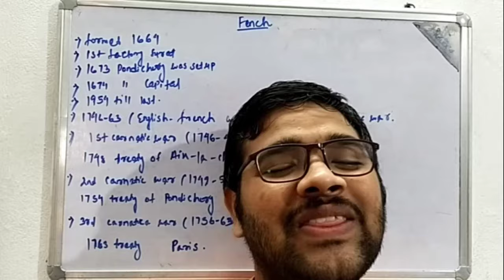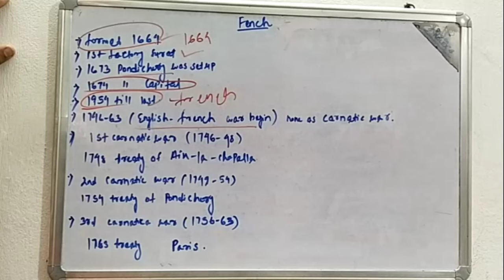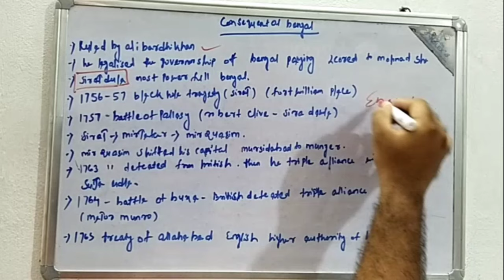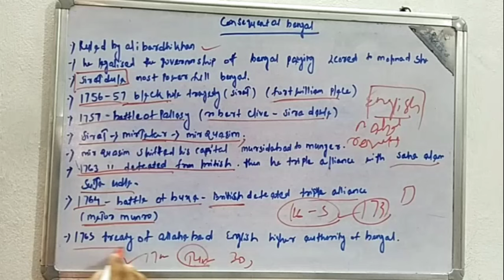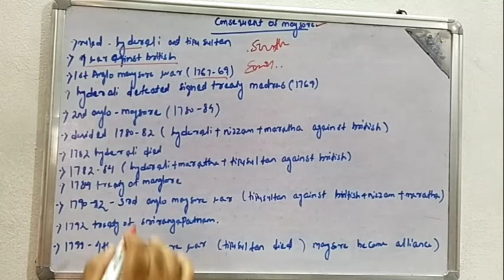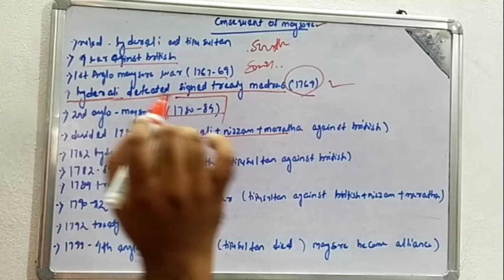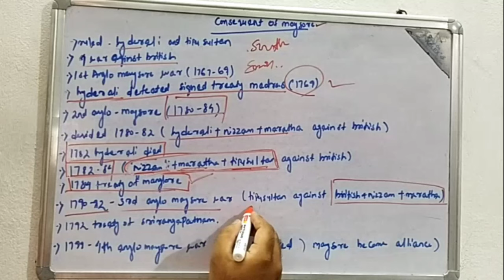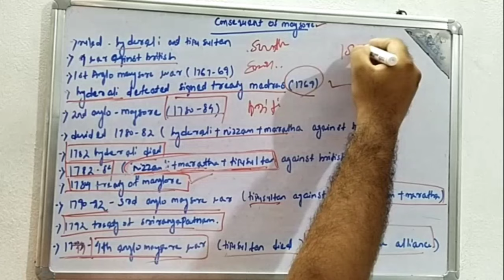Consequent of Bengal & Mysore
The Anglo–Mysore Wars were a series of wars fought during the last three decades of the 18th century between the Kingdom of Mysore on the one hand, and the British East India Company (represented chiefly by the Madras Presidency), Maratha Empire and the Nizam of Hyderabad on the other. Hyder Ali and his successor Tipu Sultan fought a war on four fronts with the British attacking from the west, south and east, while the Nizam's forces attacked from the north.[1] The fourth war resulted in the overthrow of the house of Hyder Ali and Tipu (who was killed in the fourth war, in 1799), and the dismantlement of Mysore to the benefit of the East India Company, which took control of much of the Indian subcontinent.The First Anglo-Mysore War (1767–69) saw Hyder Ali enjoy some measure of success against the British, almost capturing Madras. The British convinced the Nizam of Hyderabad to attack Hyder. That was temporary, however, and the Nizam signed a new treaty with the British in February 1768. Hyder Ali had to contend with a British Bombay army attacking on the west and a Madras army attacking from the northeast. However, Hyder's attack towards Madras resulted in the Madras government suing for peace, and the resultant Treaty of Madras.[1]
The Second Anglo-Mysore War (1780–84) witnessed bloodier battles with fortunes fluctuating between the contesting powers. Tipu defeated Baillie at the Battle of Pollilur in Sept. 1780, and Braithwaite at Kumbakonam in Feb. 1782, both of whom were taken prisoner to Seringapatam. This war saw the rise of Sir Eyre Coote, the British commander who defeated Hyder Ali at the Battle of Porto Novo and Arni. Tipu continued the war following his father's death. Finally, the war ended with the signing of a treaty on 11 March 1784, the Treaty of Mangalore, which restored the status quo ante bellum. The Treaty of Gajendragad in April 1787 ended the conflict with the Marathas.[1]
In the Third Anglo-Mysore War (1790–92), Tipu Sultan, the ruler of Mysore and an ally of France, invaded the nearby state of Travancore in 1789 which was a British ally. British forces were commanded by Governor-General Cornwallis himself. The resultant war lasted three years and was a resounding defeat for Mysore. The war ended after the 1792 Siege of Seringapatam and the signing of the Treaty of Seringapatam, according to which Tipu had to surrender half of his kingdom to the British East India Company and its allies.[1]
The Fourth Anglo-Mysore War (1798–99) saw the death of Tipu Sultan and further reductions in Mysorean territory.[1] Mysore's alliance with the French was seen as a threat to the East India Company and Mysore was attacked from all four sides. Tipu's army was outnumbered 4:1 in this war. Mysore had 35,000 soldiers, whereas the British commanded 60,000 troops. The Nizam of Hyderabad and the Marathas launched an invasion from the north. The British won a decisive victory at the Siege of Seringapatam (1799). Tipu was killed during the defence of the city. Much of the remaining Mysorean territory was annexed by the British, the Nizam and the Marathas. The remaining core, around Mysore and Seringapatam, was restored to the Indian prince belonging to the Wodeyar dynasty, whose forefathers had been the actual rulers before Hyder Ali became the de facto ruler. The Wodeyars ruled the remnant state of Mysore until 1947, when it joined the Union of India.

After the Battles of Plassey (1757) and Buxar (1764), which established British dominion over East India, the Anglo-Mysore Wars (1766–1769), the Anglo–Maratha Wars (1775–1818), and finally the Anglo-Sikh Wars (1845–1849) consolidated the British claim over South Asia, resulting in the British Empire in India, though resistance among various groups such as the Afghans and the Burmese would last well into the 1880s.